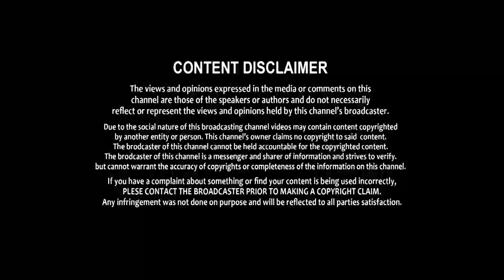I am Huge Fan Of Power Star Pawan Kalyan Says Minister Gudiwada Amaranath | Mana Sena